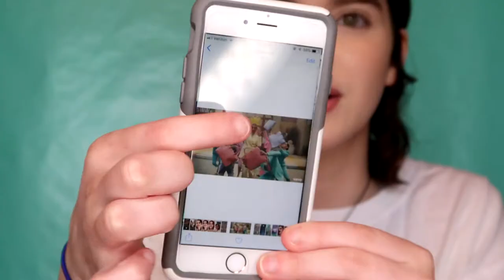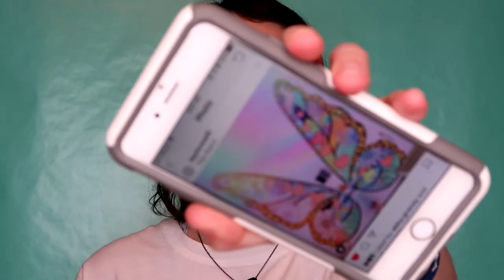TAYLOR SWIFT 'ME!' INSPIRED MAKEUP LOOK + MY THOUGHTS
if you don't know I LOVE Taylor Swift and I LOVE her new music video, so I thought I would take some inspo from it!!

Products Used:

elf glow lotion
aoa studio perfect bb cream
tarte shape tape concealer
aoa studio perfect setting powder
aoa studio perfect pressed powder - almond
morphe eyelid primer
nyx ultimate brights palette
james charles x morphe palette
wet n wild liquid catsuit liquid eyeshadow - goldie luxe
soph x revolution highlighting palette
la girl shaped slim brow pencil
aoa studio alexis lashes
wet n wild liquid catsuit matte lipstick - berry recognize

What I'm Wearing:

shirt - ts 1989 merch
Necklace - Kendra Scott